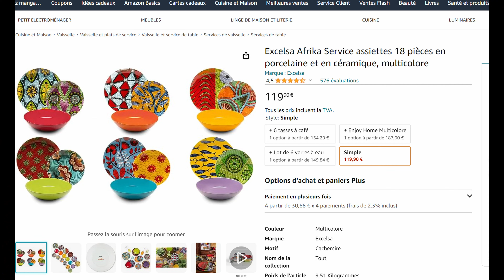Découvrez La Kwanzaa : L'Art de Rassembler les Communautés Africaines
Description :
Bienvenue sur ma chaîne ! Dans cette vidéo, nous allons explorer la fascinante fête africaine Kwanzaa. Si vous avez toujours été curieux de connaître cette célébration, ou si vous recherchez une manière de rassembler la communauté africaine dans une ambiance de convivialité et de partage, vous êtes au bon endroit.

Kwanzaa est une célébration qui transcende les barrières religieuses, car elle se concentre sur la culture et les valeurs africaines. Peu importe votre religion, tout le monde peut participer à cette célébration joyeuse. Dans cette vidéo, nous allons plonger dans l'histoire de Kwanzaa, ses traditions, et la signification profonde derrière chaque élément de cette fête.

De plus, si vous cherchez à approfondir vos connaissances sur Kwanzaa, sachez que cette célébration a été créée par le professeur Maulana Karenga en 1966, et elle se déroule du 26 décembre au 1er janvier. Chaque jour de Kwanzaa est associé à un principe, comme l'unité, la coopération, la créativité, l'économie, la foi et l'objectif, offrant ainsi une structure significative à la célébration.

Rejoignez-moi dans cette exploration de Kwanzaa et découvrez comment vous pouvez intégrer cette célébration à votre propre vie, quels que soient vos antécédents culturels ou religieux. Joyeuse Kwanzaa à tous ! 🎉🕯️

⬇️Voici le lien pour acheter les assiettes en pagne⬇️
Afrika Service assiettes